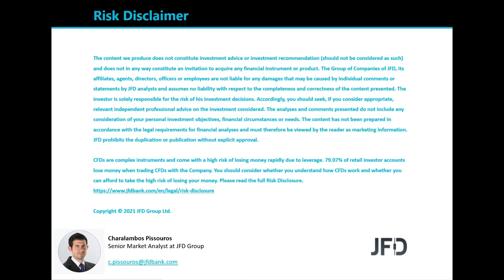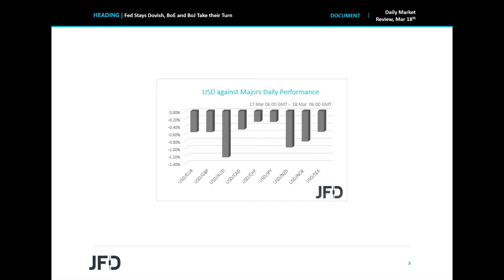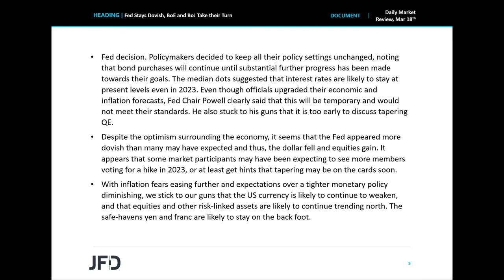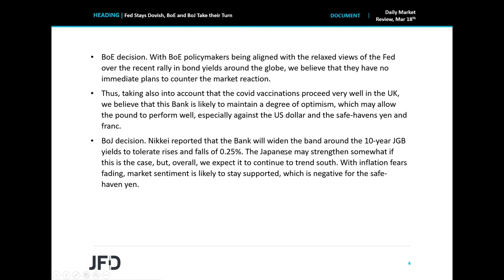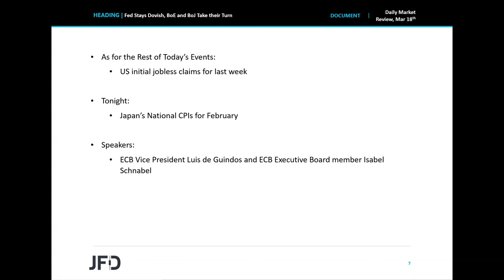Daily Market Review: Fed Stays Dovish, BoE and BoJ Take their Turn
The US dollar slid against all of its major peers, while equities gained as the Fed kept its policy unchanged and signaled that interest rates are likely to stay at present levels even through 2023. As for today, it is the turn of the BoE, which we expect to maintain a degree of optimism, something that may help the pound gain more, while tonight, the central bank torch will be passed to the BoJ, with sources saying that it will widen its 10-year yield band.